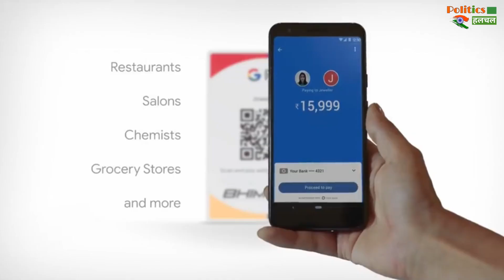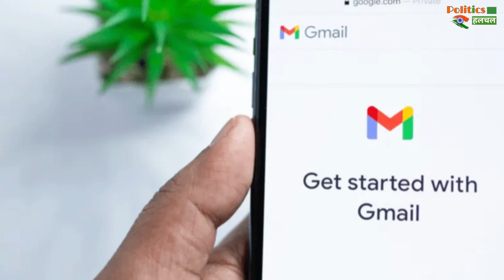आज ही निपटा लें ये बड़े काम...1 जनवरी से बदल रहे ये 3 नियम | Rule Change From 1 January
3 Rule Change From 1 January 2024 Including Gmail Mobile Sim Card UPI Id Block | Rule Change From 1 January |  1 January 2024 Changes | From Insurance New Rules To Tax-Related Dates | New Year Changes